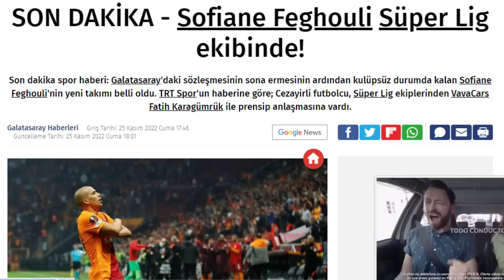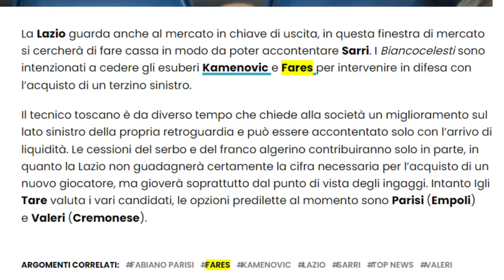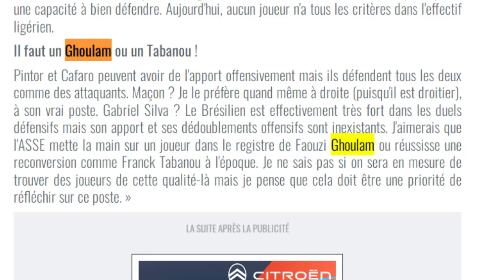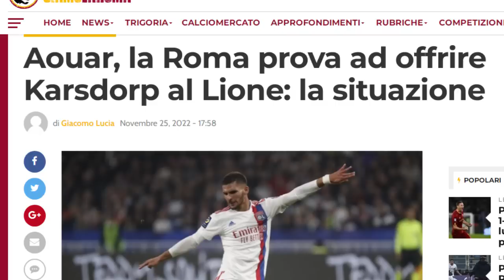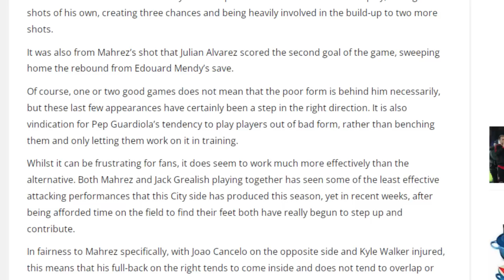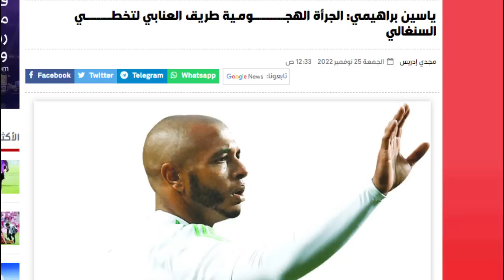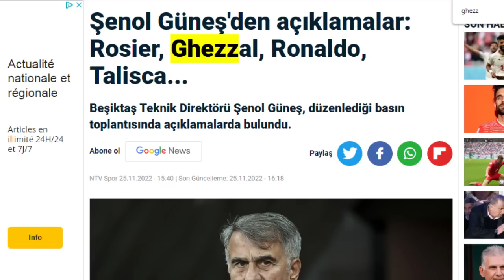هل انتهت معاناة فيغولي/صحافة المان تتكلم عن عودة محرز/ جديد براهيمي فارس، غلام، عوار، غزال، عدلي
المصادر

سفيان فيغولي
حسام عوار